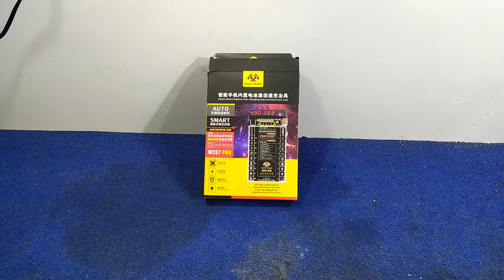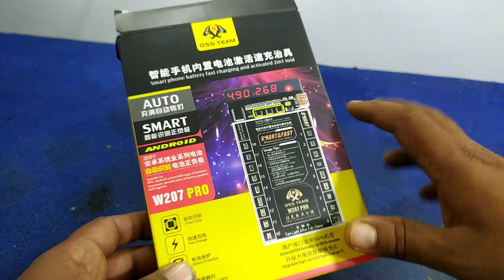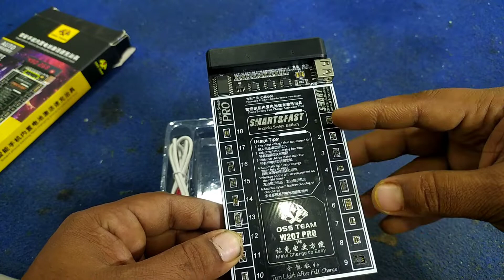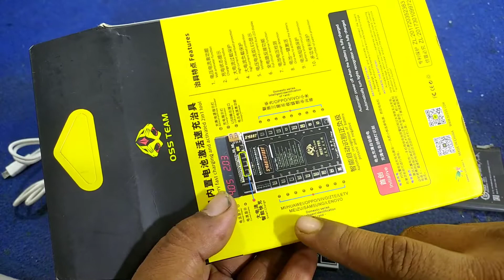Android phone Battery Booster Low Price Best Quality ₹750